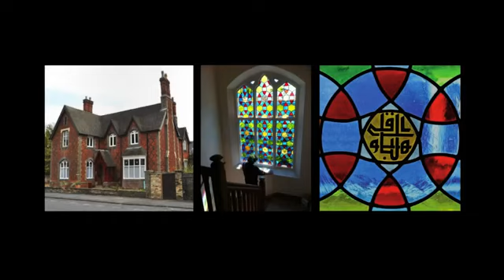The Khilafa of Sayyidina Umar - Days of Glory - Shaykh Abdal Hakim Murad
Sayyidina Umar ibn al-Khattab, known as al-Faruq, 'the Discerner', was the second of the four Rightly-Guided Caliphs. One of the greatest rulers in world history, he laid down the institutions of a solid Muslim government. Under his farsighted leadership, armies moved in every direction to liberate neighbouring lands.

Umar, may Allah be pleased with him, was passionate in his devotion to the Din of Islam and establishing Allah's laws among His servants.

He was also a man of prayer and fasting, who paid little attention to the temporary pleasures of the world. He said: 'No part of Allah's wealth is allowed to Umar, save two garments: one for the winter, and the other for summer, and what I need to take me to Umra and the Hajj. My provisions for my family are those of an ordinary man of Quraysh, neither the wealthiest nor the poorest. After that, I am just a man from among the Muslims.'

"Sayyidina Abu Bakr Siddiq" "Sayyidina Umar ibn al Khattab" "Sayyidina Uthman ibn Affan" "Sayyidina Ali ibn Abi Talib" "The Four Rightly Guided Caliphs" "Khulafa ar Rashida"
"Shaykh Abdal Hakim Murad"